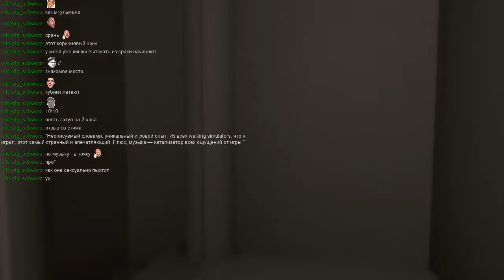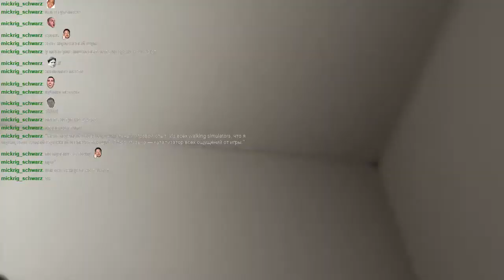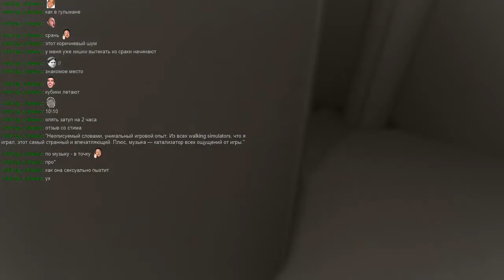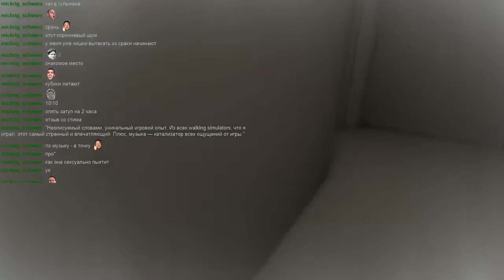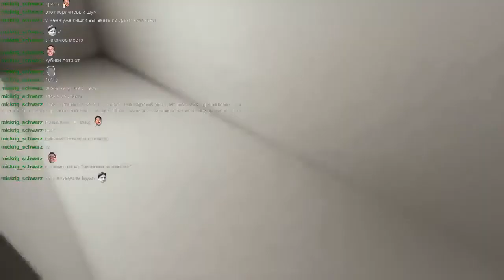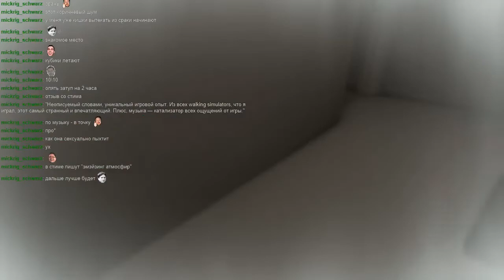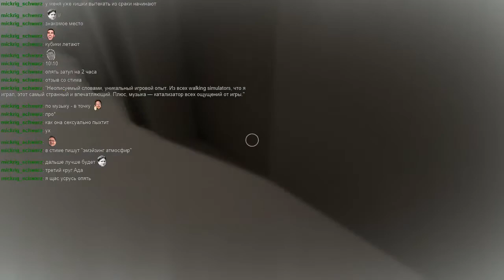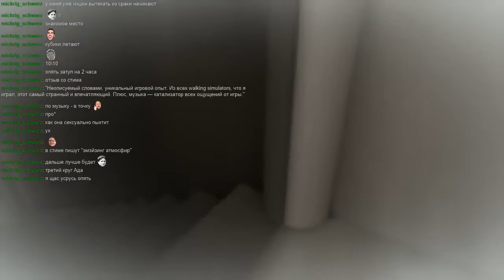Ригел пол часа бежит по бесконечной лестнице - момент со стрима (NaissanceE)